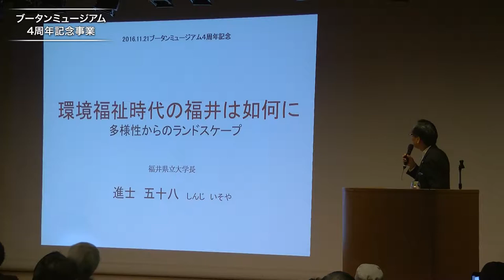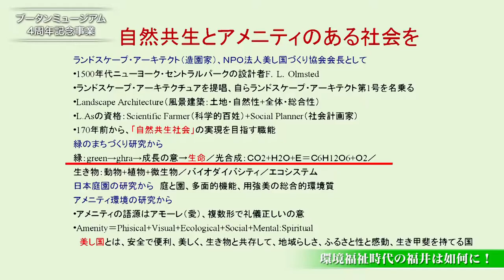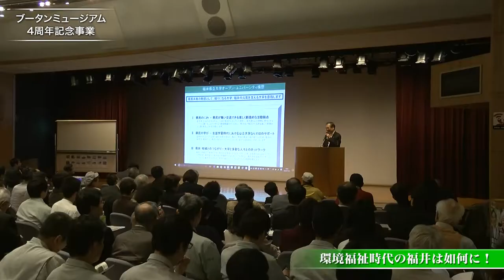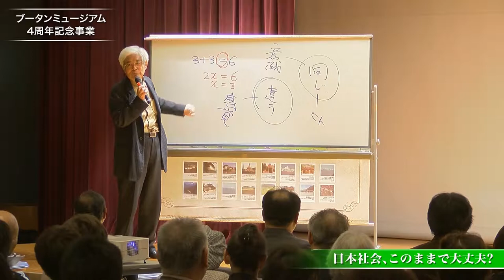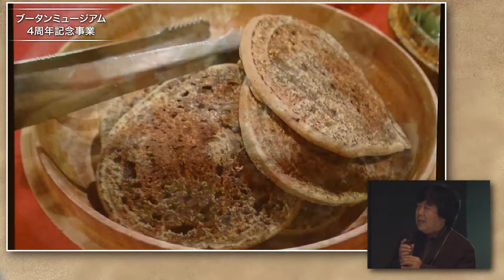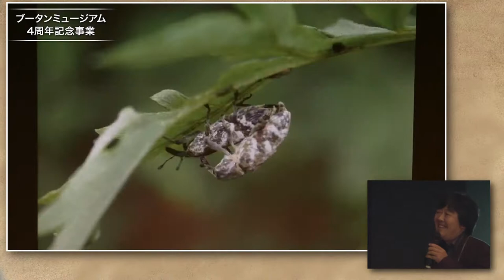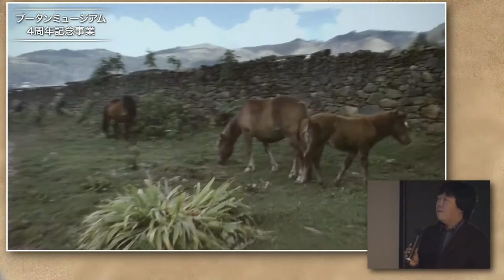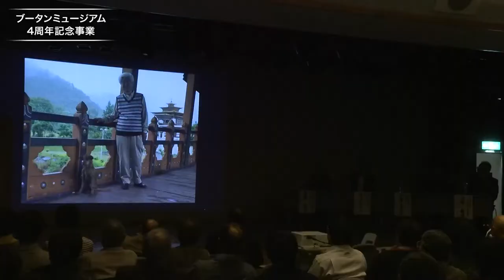Lecture of Dr. Takeshi Yoro | Japan and Fukui in the future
Here is the full version video of the lecture of Dr. Takeshi Yoro on the subject of Japan and Fukui in the future  – Thinking from flourishing forests, animals and plants – , which was held on November 21st, 2016 as in commemoration of the fourth anniversary of Bhutan Museum in Fukui Prefecture.